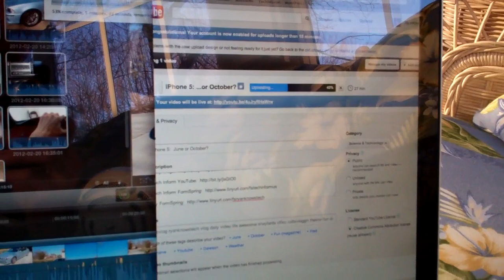Speaking My Mind 2/20/12 - Day 434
Yoooo